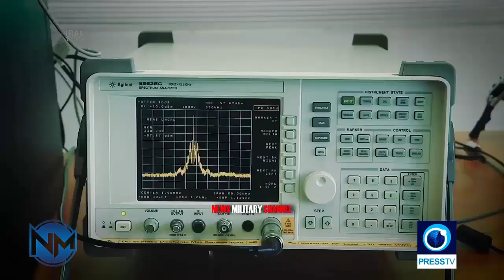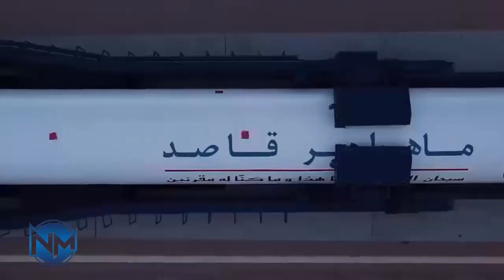Unstoppable! Iran among world’s top 10 countries in space industry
A senior Iranian commander hails the grand achievements of the Armed Forces and their high power, saying the Islamic Republic is among the top 10 countries in the world in the space industry.